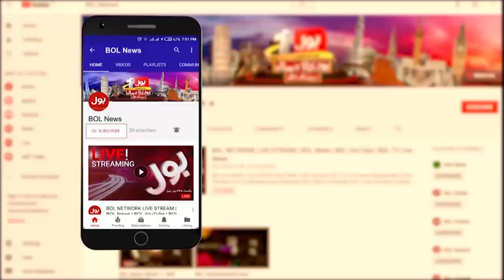Muhammad Ammar | Martial Arts Champion | Hero Pakistan